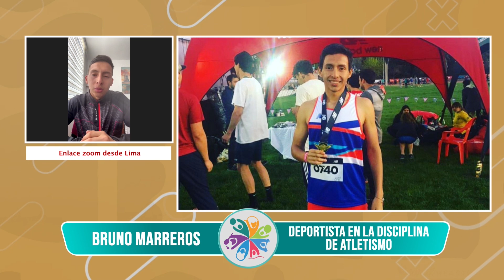EL ATLETISMO HA TENIDO UN IMPORTANTE AUGE EN EL PAÍS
Invitado: Bruno Marreros, deportista en la disciplina de atletismo